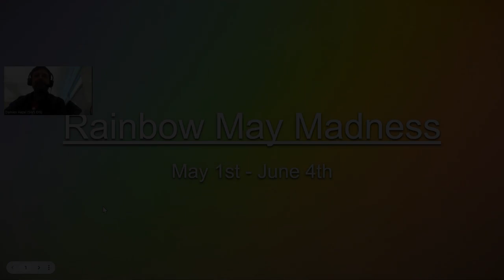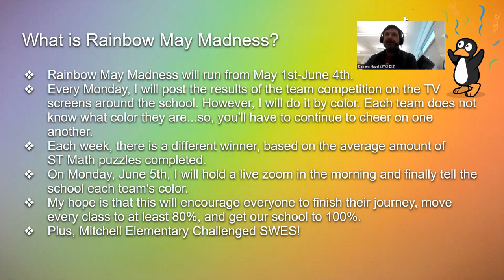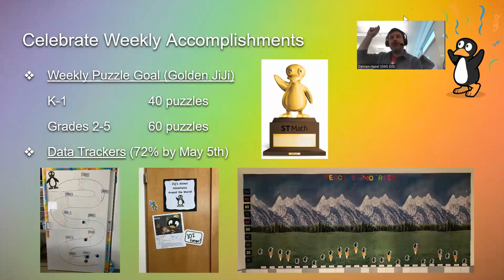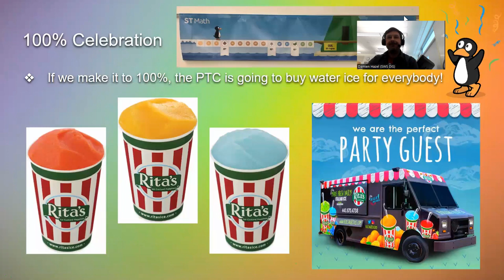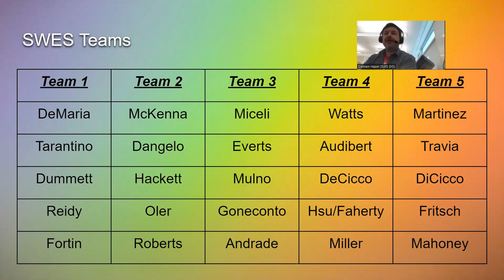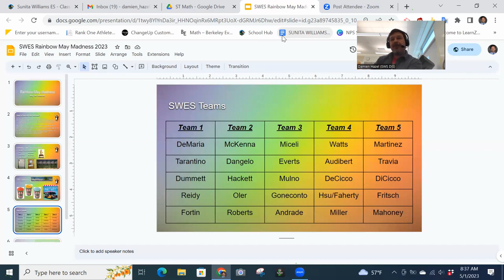Rainbow May Madness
This video details the rules for Rainbow May Madness for all SWES students and staff.